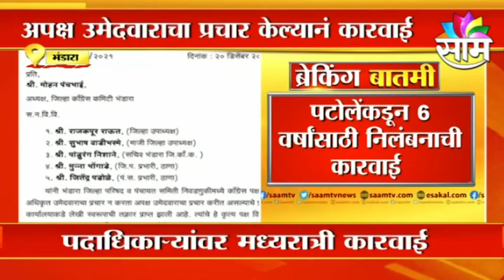Nana Patole | काँग्रेस पदाधिकाऱ्यांवर पटोलेंकडून 6 वर्षांसाठी निलंबनाची कारवाई, पाहा सविस्तर बातमी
Nana Patole | काँग्रेस पदाधिकाऱ्यांवर पटोलेंकडून 6 वर्षांसाठी निलंबनाची कारवाई, पाहा सविस्तर बातमी | Bhandara

Nana Patole | Patole suspends Congress office bearers for 6 years, see detailed news | Bhandara